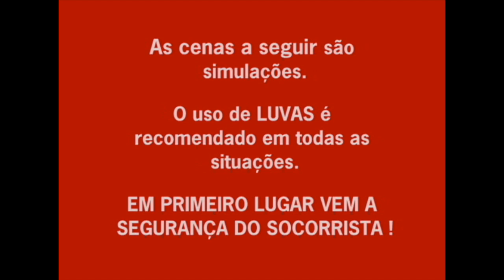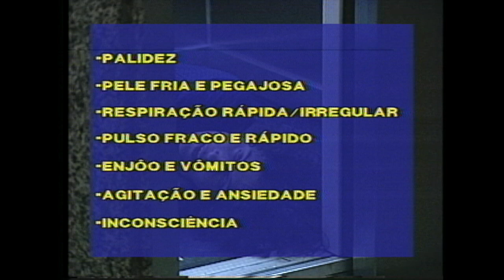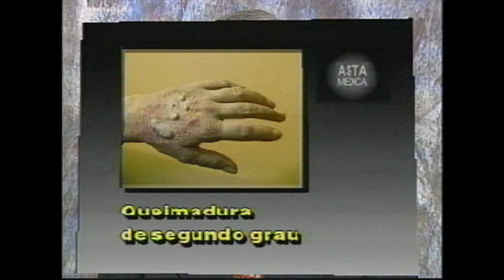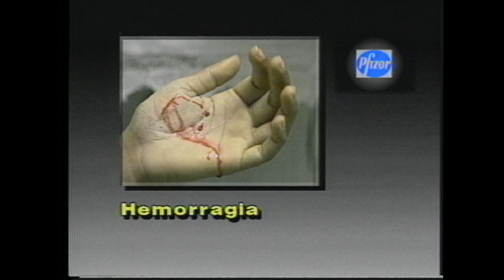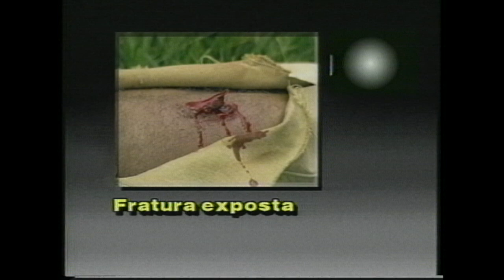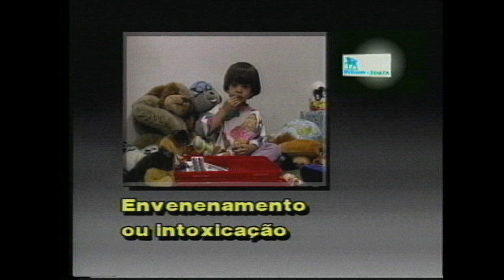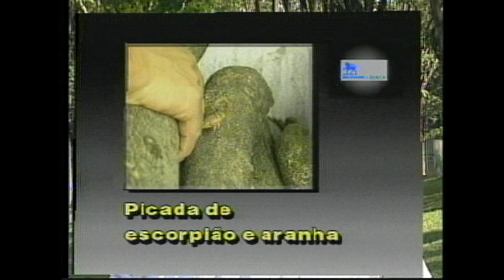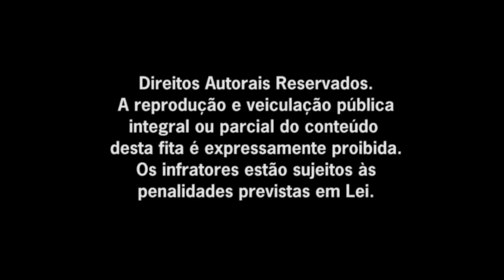PRIMEIROS SOCORROS - QUESTÃO DE VIDA OU MORTE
Fundei a Vidart, uma empresa na época focada em produzir vídeos voltados para a área de saúde, a iniciativa foi um sucesso imediato , a empresa cresceu a ponto de estarmos em vários canais e programas de televisão da época, em 1995 lançava meu produto no mercado de vídeo "sell-through" e entrava no mercado americano para trazer novidades para o mercado de vídeo brasileiro.

Neste vídeo que teve na primeira versão a apresentação do ator LIMA DUARTE, neste tem a apresentação do conhecido jornalista CHICO PINHEIRO.

Os profissionais que convidei para abordar cada tema eram os mais relevante da época, por exemplo, quem fala de QUEIMADURAS é o Dr. IVO PITANGUY, quem fala de ANIMAIS PEÇONHENTOS é o INSTITUTO BUTATÃ e por ai vai...

Vídeo na época o mais vendido do Brasil. Produção Evangelista

Apresentação:

Chico Pinheiro

Participação especiais:

Dr. Ivo Pitanguy(Cirurgião Plástico)

Dr. Júlio Cesar de Figueredo(Anjos do Asfalto)

Dra Renata Caruso(UNICOR)

Dr. João Makóvik(Resgate UNICOR)

Dr. Jaderson Sócrates Lima(UFRJ)

Dr. João Luiz Cotta Cardoso(Butantan)

Dr. Celso Guerra(Associação Paulista de Medicina)

Cap. Cláudio Vinicius S. Teixeira(Corpo de Bombeiros de BH)

PROGRAMA:

Desobstrução das vias aéreas superiores

Respiração artificial ou boca a boca

Reanimação cardio-pulmonar

Transporte de acidentados

Afogamento

Choque elétrico

Estado de choque

Convulsão epiléptica

Convulsão febril adulto/criança

Infarto

Queimaduras de 1 2 e 3 graus

Ferimentos

Hemorragias

Fratura exposta e na coluna cervical

Corpos estranhos nos olhos, nariz e ouvido

Envenenamento

Picadas de cobra, escorpião e aranha

Precaução na compra de medicamentos

Duração: 40 minutos aproximadamente.

Fundamental ter em casa e assistir com a família - Evangelista T6